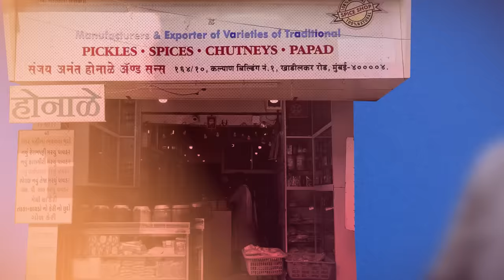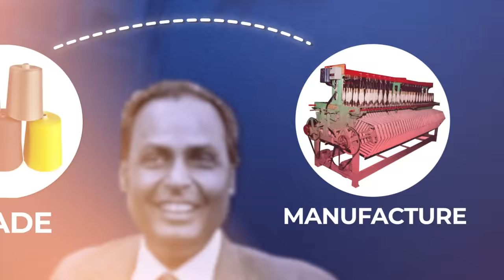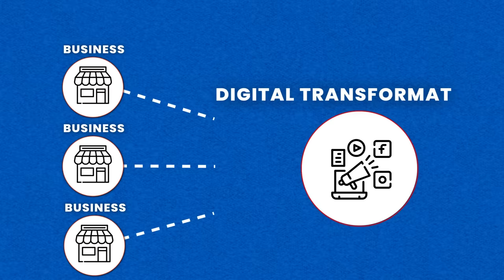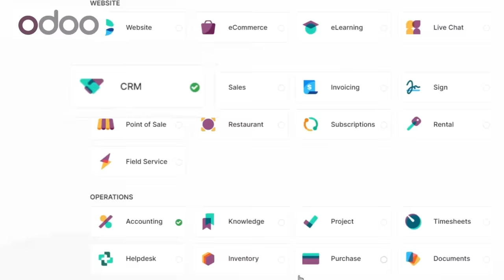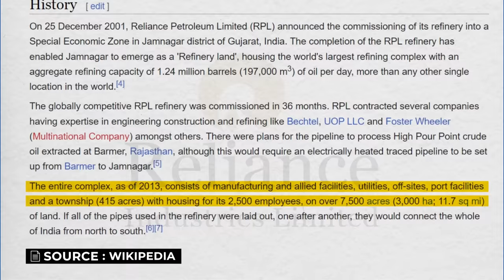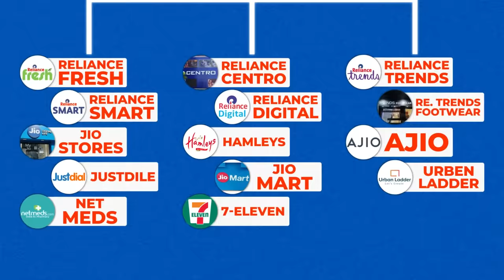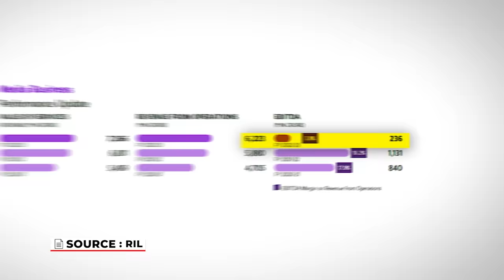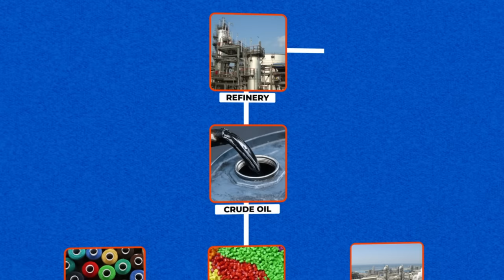How Mukesh Ambani Became So Rich & Powerful ?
In this video, we delve into the incredible journey of Reliance Industries Limited, one of India's most prominent conglomerates.

Origin Story: Reliance's roots trace back to 1957 when Dhirubhai Ambani returned to India and embarked on a trading venture. From spices to textiles, the company found its niche, introducing the iconic Vimal brand.

Initial Growth: We explore the four key pillars of Reliance's business: Oil to Chemical, Digital Services, Retail, and Oil and Gas Exploration & Production. The company's strides in oil refining, petrochemicals, and the telecommunications sector through Jio are remarkable.

Reliance Retail: Reliance's retail arm has made substantial headway, boasting a vast network of stores and e-commerce platforms.

Business Strategies: The video outlines two core strategies that underpin Reliance's success. First, the concept of vertical integration that allowed them to expand across sectors. Second, their commitment to delivering quality at affordable prices, perfectly aligned with India's economic landscape.

From textiles to telecommunications, Reliance Industries has left an indelible mark on India's business landscape. It's a story of vision, diversification, and economic empowerment.